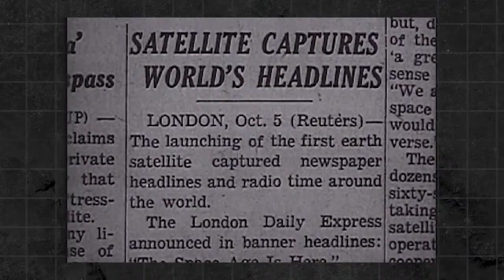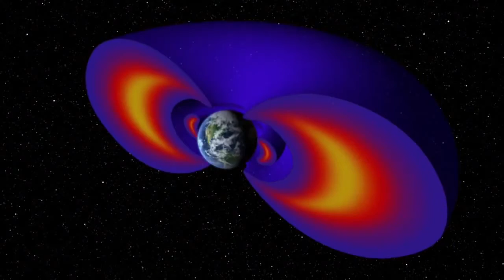NOW WATCH Explorer 1 How America's First Satellite Helped Create NASA